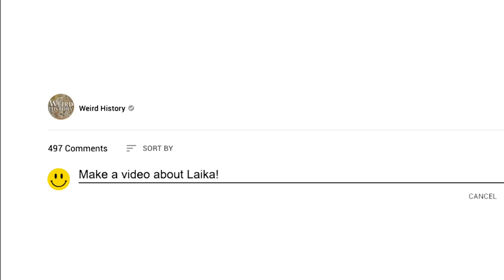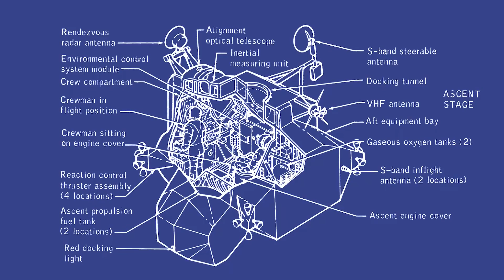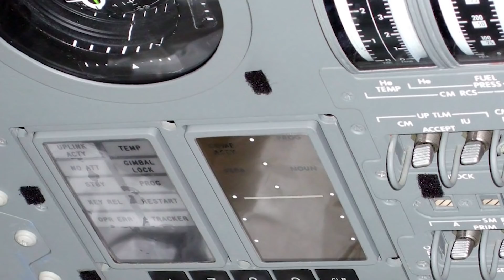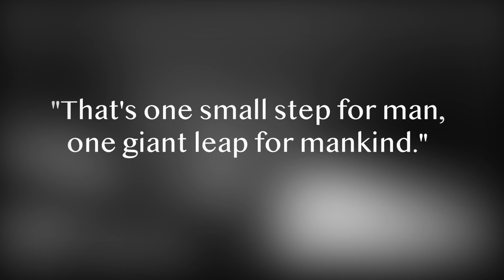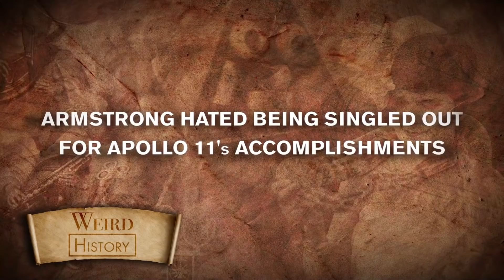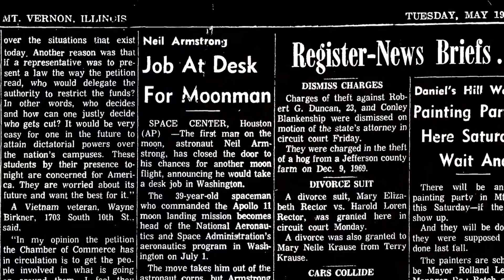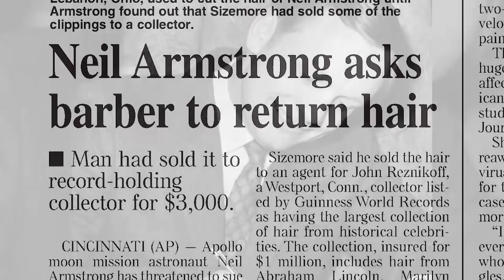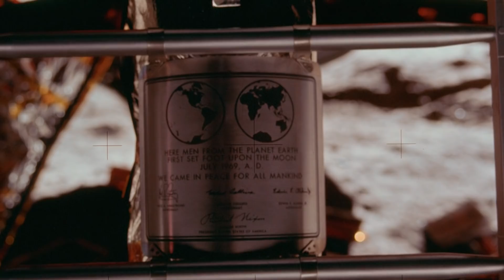How Neil Armstrong's Moonwalk Changed History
Neil Armstrong made history on July 20, 1969, by becoming the first man on the moon, but he didn't brag about his experiences on Apollo 11. Facts surrounding the historic mission are more well-known than the story of the man who took that first step. Armstrong was such a soft-spoken and levelheaded guy - he might have been forgotten if it weren't for his accomplishments in space travel.

Unlike his outspoken crewmate Buzz Aldrin, Armstrong refused to become a celebrity or take advantage of his fame. Neil Armstrong facts reveal a lifelong commitment to flying and acting for the greater good that earned him an opportunity as an astronaut.